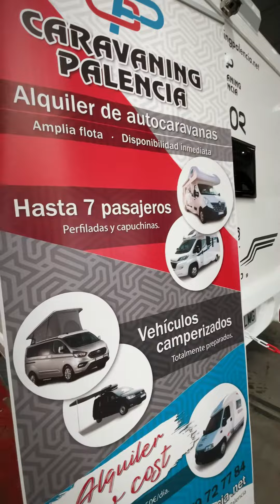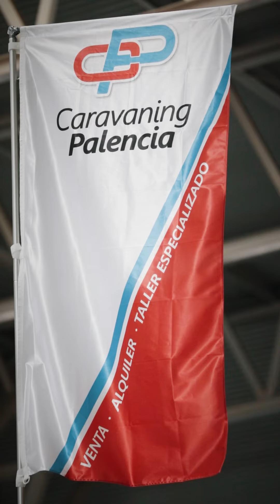Nuestro paso por Feria de Valladolid: Espacio de ocio y compras